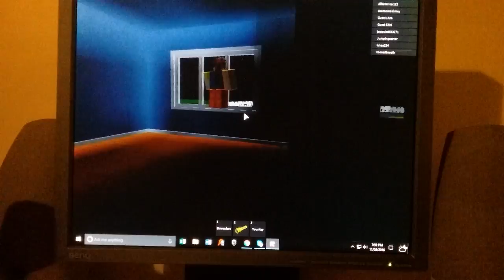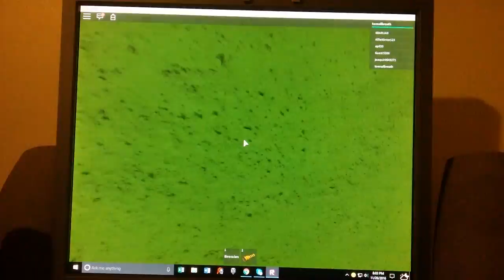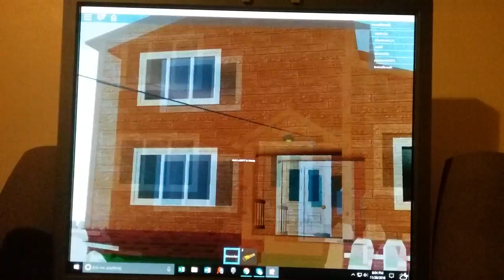Sup Neighbor!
This game is awsome, I do recommend it. HOPE YOU ENJOY!